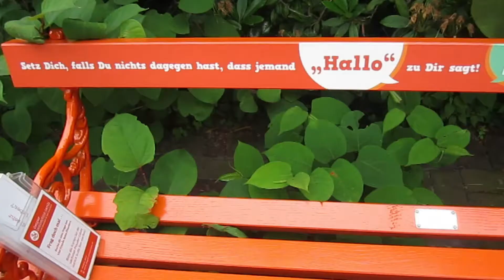Oldenburg mit Schlossgarten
Impressionen vom Schloss und aus dem Schlossgarten von Oldenburg in Oldenburg.